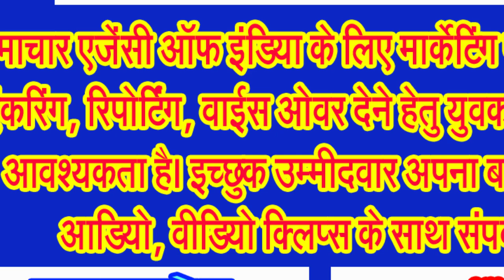प्रदेश में परिवहन व्यवस्थाओं को पटरी पर लाने मुख्यमंत्री डॉ. मोहन यादव ने की कवायद आरंभ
मध्य प्रदेश की खबरें, महिला सशक्तिकरण कार्यशाला का किया मंत्री निर्मला भूरिया ने शुभारंभ